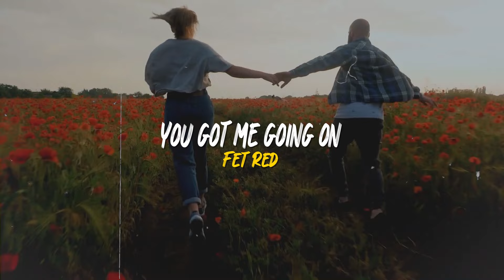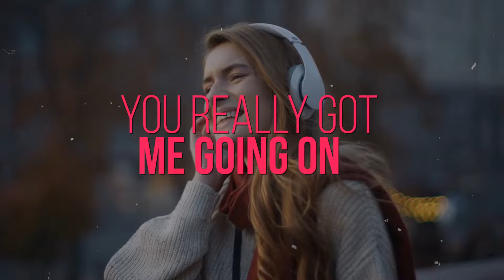Fet Red - You got me going on (Lyric video)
✅𝗔𝗯𝗼𝘂𝘁 𝘁𝗵𝗶𝘀 𝘀𝗼𝗻𝗴:
Fet Red-You got me going on (Lyric Video), 2023.

✅Lyrics:
Fet Red – You got me going me on

This crazy feeling, I have, it burns through my veins
The lust for love that I got, it hunts me, hunts me like a prey
When the passion rules the game, when sins are, sins are free to roam
Don't you try, hold it on, you got me, you got me going on

Don't ever be restrained, you got to let things go
Love the life as you walk, seize the day, seize the day, and move on
It's in the beat, in the drum, in the way you, move, ain't it fun
Don't you try, play it safe, you got me, you got me going on

Personnel:
Slaven Zavodja: lead, bass and rhythm guitars, lead vocals, backing vocals
Drums: Ivan Gutic
Arrangements, drums, mixing and mastering: Fet Red

Special thanks to:
Antonela Paunesku and Bojan Kaludjerovic on support and contribution as well as friends and family and those who support Fet Red and it's music! Thank you again, all of you wonderful people!

This song was recorded at Private Studio, Novi Sad, January 2023.